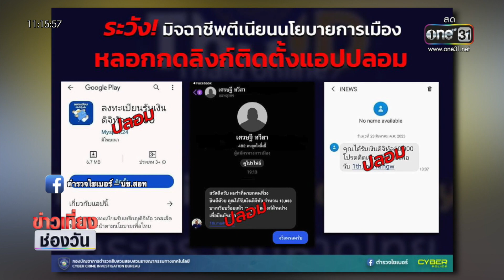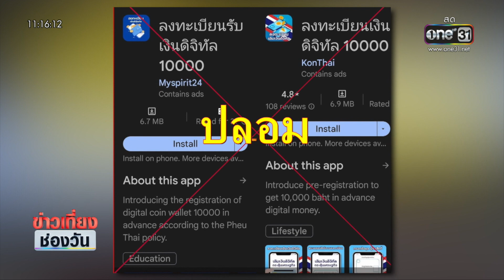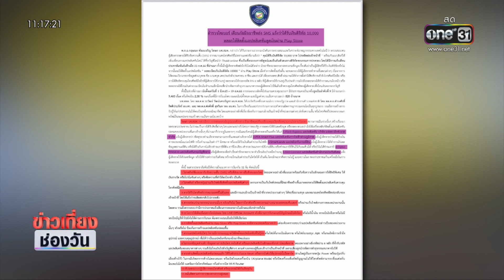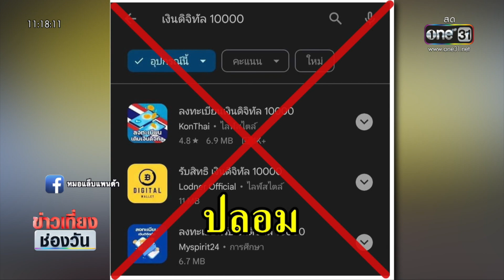มิจฉาชีพ ส่ง SMS หลอกรับเงินดิจิทัล 10,000 บาท | ข่าวเที่ยงช่องวัน | สำนักข่าววันนิวส์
หลัง นายเศรษฐา ทวีสิน ได้รับพระบรมราชโองการ แต่งตั้งเป็นนายกรัฐมนตรี คนที่ 30 และ พรรคเพื่อไทย เป็นแกนนำจัดตั้งรัฐบาล ทำให้ผู้คนต่างทวงถามถึงนโยบาย เงินดิจิทัล 10,000 บาท ล่าสุด พบว่า มีมิจฉาชีพ เริ่มส่ง SMS หลอกลวงประชาชน ให้โหลดแอปฯ และกดลิงก์ลงทะเบียน รับเงินดิจิทัล 10,000 บาท หวังหลอกดูดเงินออกจากบัญชีแล้ว